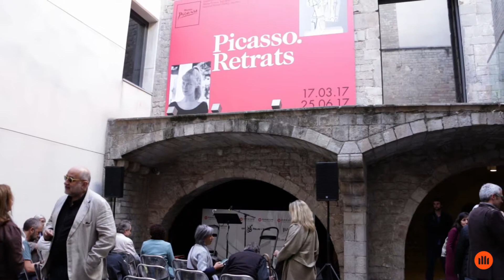Estrena La llavor de l'amor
Fundació Palau